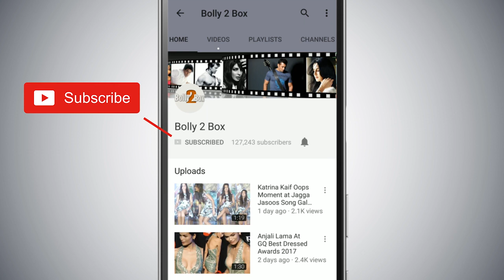Salman Khan Hotness In This New Photo Shoot By Haider Khan